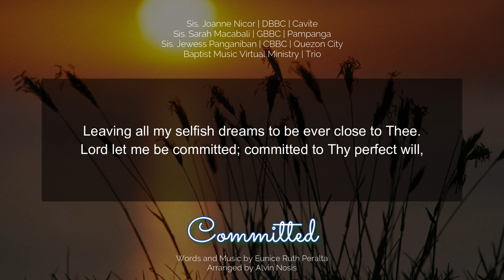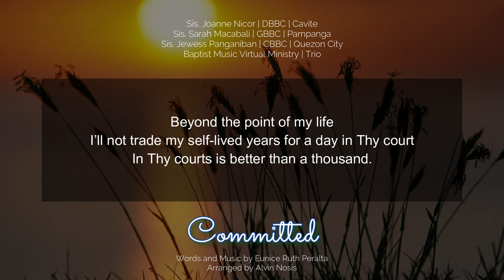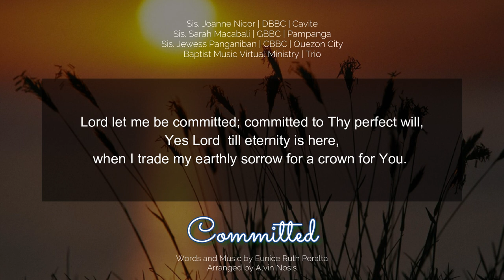Committed | Baptist Music Virtual Ministry | Trio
"COMMITTED"
Words and Music by Eunice Ruth Peralta
Arranged by Alvin Nosis
Performed by Baptist Music Virtual Ministry

"Beyond the point of my life I’ll not trade my self-lived years for a day
In Thy courts is better than a thousand.
Id rather be Thy servant; than to live an empty life. Lord let me be committed."